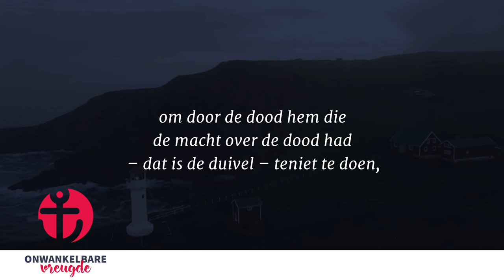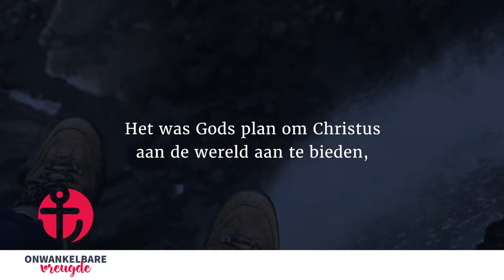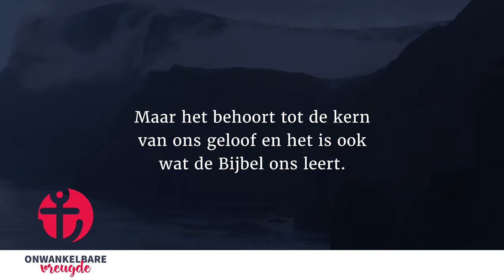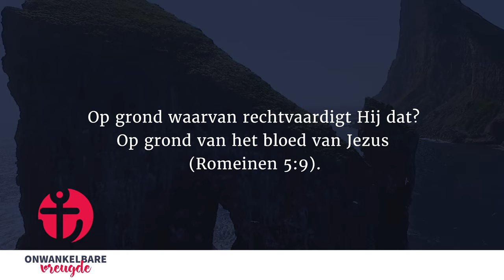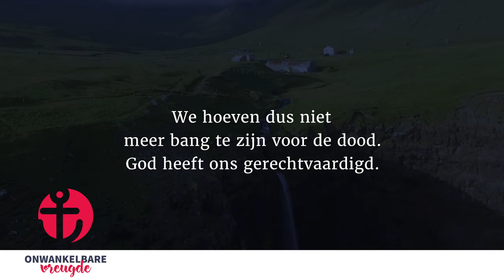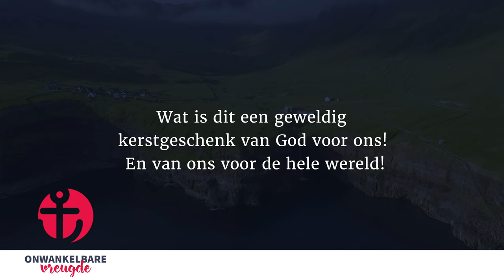11 december | Waarom Jezus is gekomen | 'Onwankelbare vreugde' - John Piper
Help ons in de missie 'om God te verheerlijken, Jezus te volgen en de naaste te dienen'! | Bekijk de video & deel met anderen!